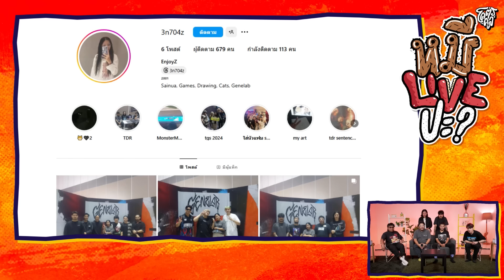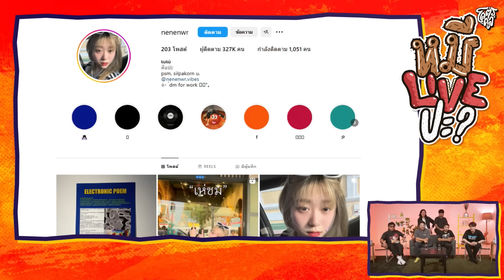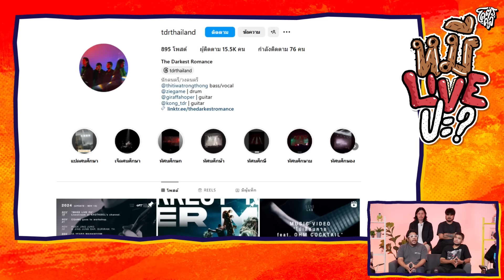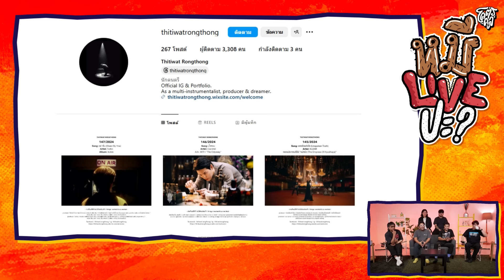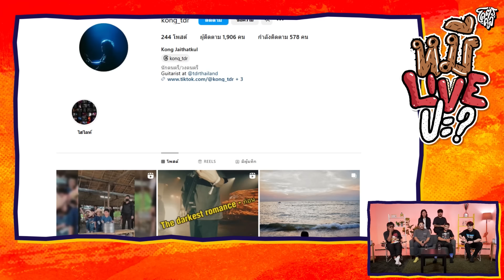[HIGHLIGHT] หมีLIVEปะ? | EP.192 ศิลปินต้นแบบที่แท้ทรู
"The Darkest Romance" วงชั้นนำที่วันนี้ได้มาร่วมพูดคุยในรายการของเรา บอกเลยว่าห้ามพลาดเพราะคุณภาพสุด ๆ 🤘🏻👍🏻💯